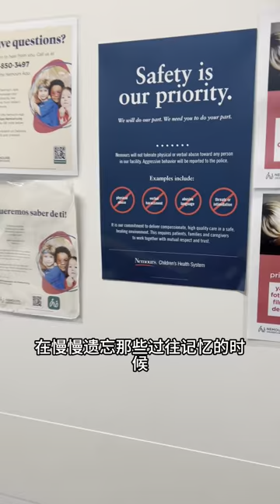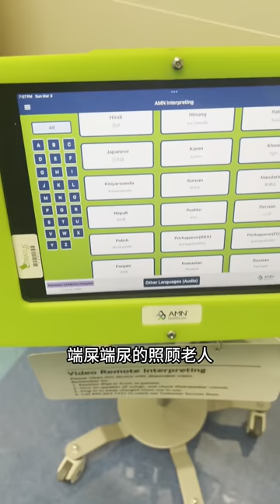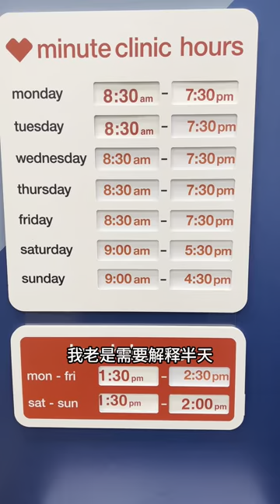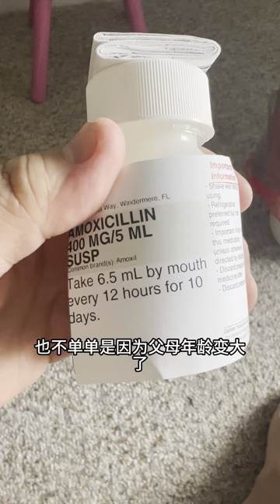尽孝2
尽孝，说难也不难。父母本是在世佛，何必千里拜灵山？美国生活vlog